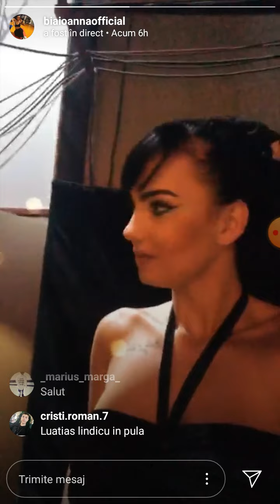Bia si Jagor